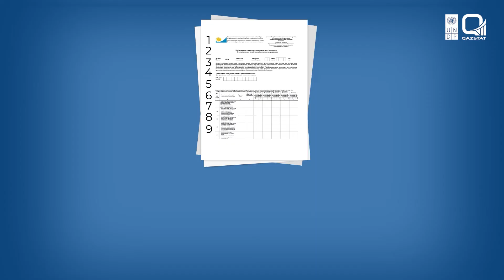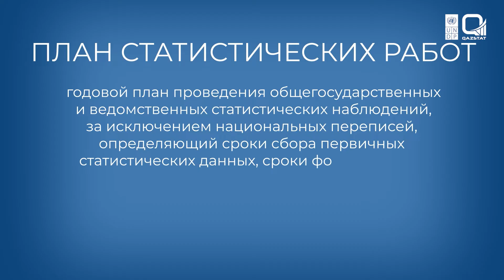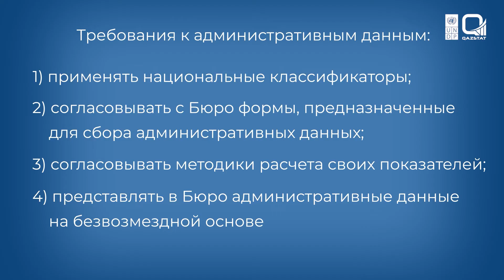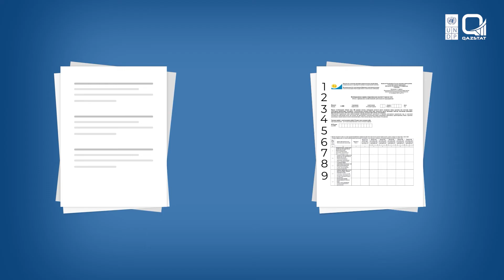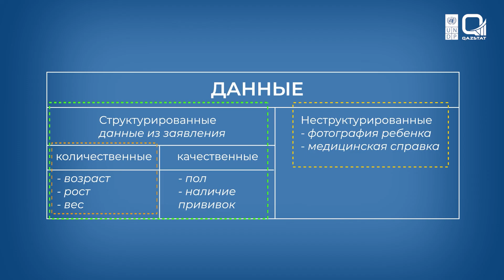І уровень, 2-урок. Что такое данные? Типы и виды данных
На этом уроке вы познакомитесь с видами и типами данных. Также вашему вниманию предлагается информация о сборе статистической информации и составлении плана статистической работы.